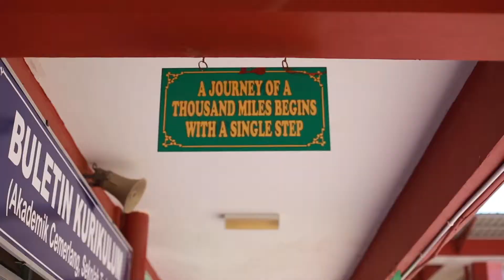Pelancaran MARii Satellite Sabah - Program Sekolah Angkat MARii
SMK Limbanak merupakan salah satu sekolah angkat MARii di Sabah.

Kami sempat menemu bual pengetua dan pelajar pelajar SMK Limbanak mengenai program sekolah angkat MARii. Apa kata mereka? Tonton video ini!

”Program Sekolah Angkat” MARii telah dilancarkan di majlis Pelancaran MARii Satellite Sabah oleh YB Datuk Darell Leiking pada 16 Februari 2019.

Program ini bertujuan memberi mendedahkan pelajar-pelajar sekolah angkat kepada industri automotif/teknologi robotik dan bimbingan berterusan melalui program-program anjuran MARii.